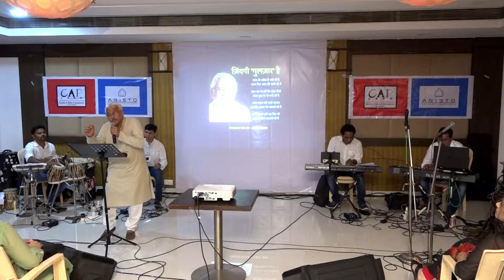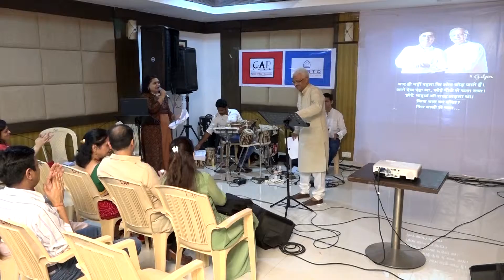Shyam Se Aankh Mein Nami Si Hai by Niraj Jain at Jashn-E-Gulzar